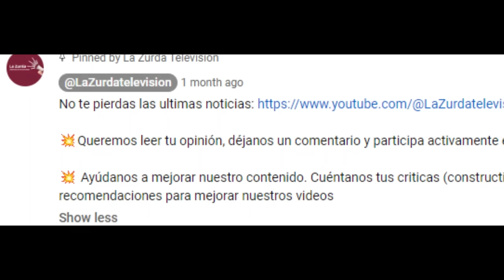Experto Jurista "DESMONTA" la última OCURRENCIA de Díaz Ayuso - ¡La CULPA es del PP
Reaccionamos a las declaraciones de Borja Barragué sobre el origen del conflicto político en Cataluña.

Tras la entrevista a Isabel Díaz Ayuso, este pasado domingo en el diario El Mundo, en la que culpó al independentismo y al Partido Socialista, de ser los culpables de la situación política que vive Cataluña, las redes no handejado de llenarse de mensajes criticando las declaraciones de la presidenta madrileña.

Uno de los mas destacados en las redes sociales, han sido estas declaraciones del jurista Borja Barragué en el programa La Hora de la uno de Televisión Española, en las que tal como podremos escuchar a continuación , tumba los argumentos de la presidenta madrileña, y detalla como fue su propio partido el causante del origen del conflicto.